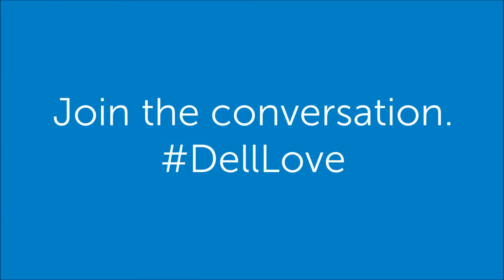Thanks for the DellLove, BaconFadays